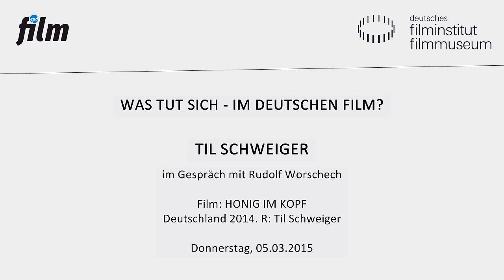HONIG IM KOPF (2014) - Werkstattgespräch mit Til Schweiger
Til Schweiger im Gespräch mit Rudolf Worschech (epd film)

In der Reihe WAS TUT SICH – IM DEUTSCHEN FILM? präsentiert das Kino des Deutschen Filmmuseums einmal im Monat ein aktuelles Werk mit Filmgespräch. Im März stellte Til Schweiger seinen jüngsten Erfolgsfilm HONIG IM KOPF vor, der Millionen Menschen ins Kino lockte. Schweiger produzierte den Film, schrieb das Drehbuch, führte Regie und spielt neben seiner Tochter Emma und Dieter Hallervorden eine der Hauptrollen.

Til Schweiger, geboren 1963 in Freiburg, ist einer der einflussreichsten deutschen Filmemacher. Mit Regiearbeiten wie BARFUSS (DE 2005) oder KEINOHRHASEN (DE 2007) schuf er außergewöhnliche Publikumserfolge. Bekannt wurde Schweiger als Schauspieler – zunächst in der Fernsehserie DIE LINDENSTRASSE, später in Filmen wie MANTA, MANTA (DE 1991) oder DER BEWEGTE MANN (DE 1994). Bei KNOCKIN’ ON HEAVEN’S DOOR (DE 1997) trat er erstmals als Produzent auf, heute leitet er seine eigene Produktionsfirma Barefoot Films. Auch in internationalen Produktionen ist Schweiger immer wieder zu sehen, etwa in Quentin Tarantinos INGLOURIOUS BASTERDS (US 2009).

HONIG IM KOPF
Deutschland 2014. R: Til Schweiger. D: Dieter Hallervorden,
Emma Tiger Schweiger, Til Schweiger. 139 Min.
Nach dem Tod seiner Frau kriegt der Rentner Amandus seinen Haushalt nicht mehr in den Griff und zieht zu seinem Sohn. Vor allem zu seiner elfjährigen Enkeltochter Tilda hat er ein inniges Verhältnis. Als die Alzheimer-Erkrankung von Amandus zunehmend zur Belastung für die Familie wird, scheint sein Umzug in ein Pflegeheim für Tildas Eltern unumgänglich. Das aufgeweckte Mädchen ist von dieser Entscheidung tief bestürzt. Kurz entschlossen entführt sie ihren geliebten Opa auf eine ereignisreiche Reise, um ihm seinen größten Traum zu erfüllen: noch einmal im Leben nach Venedig.

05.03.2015 im Kino des Deutschen Filmmuseums